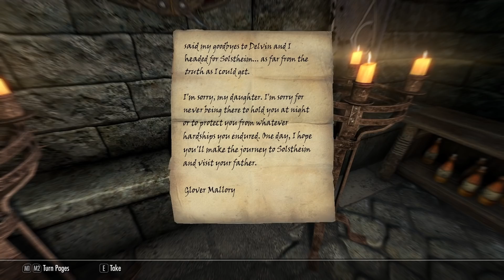We Recover the Improved Bonemold Formula - Let's Play Skyrim (Survival, Legendary Difficulty) #233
A trek out to Castle Karstaag!
The fate of Esmond Tyne is revealed!
What secrets does Glover Mallory keep in his basement?!

Mod list:
SkyUI
SkyUI AIO Survival (SAS) SE CCSM
Customizable Camera